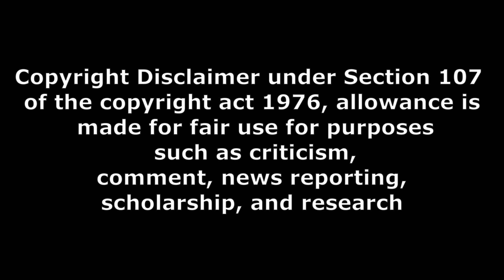Baby 2023 premier show public talk part 3